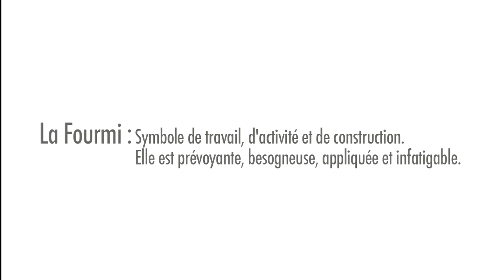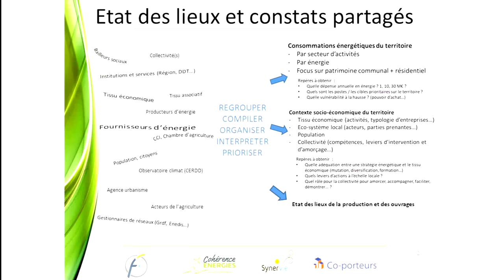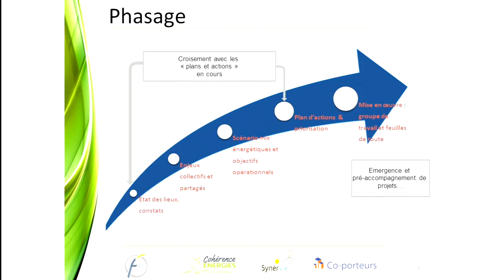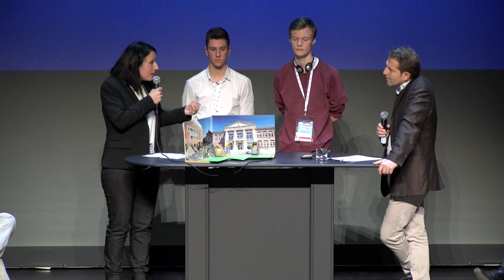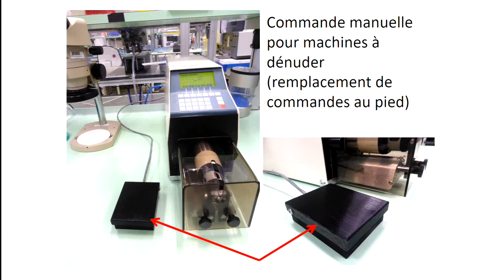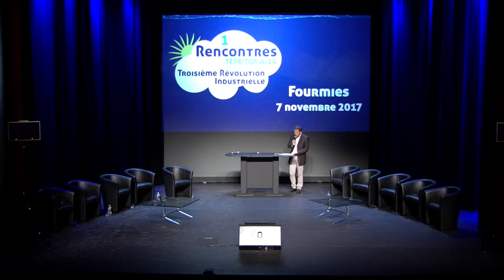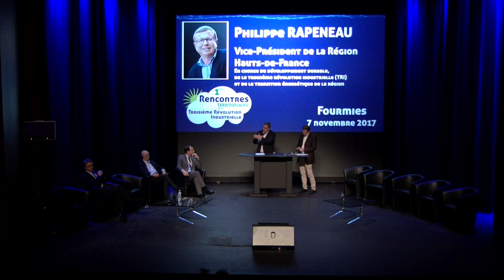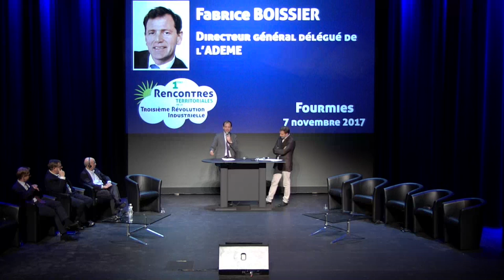1ères Rencontres Territoriales de la 3ème Révolution Industrielle | Fourmies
[DIRECT]
La Ville de Fourmies organise les 1ères Rencontres Territoriales de la 3ème Révolution Industrielle, le 7 novembre 2017, dès 14h, au théâtre Jean Ferrat de Fourmies.
Des habitants, entreprises, associations, professionnels du monde politique et industriel viendront témoigner de leur REV3 devant un invité exceptionnel : l'américain Jeremy Rifkin, fondateur du concept de la TRI.